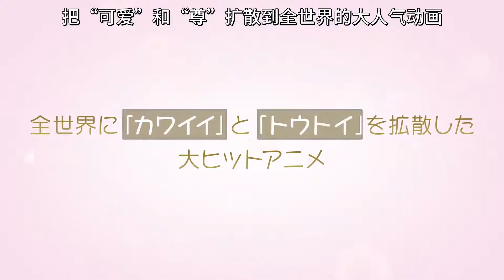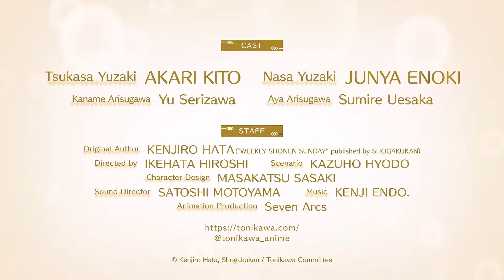【2022/未定】總之就是非常可愛 特別篇「制服」-「預告PV」【MCE漢化組】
▼簡介/Introduction▼
♬ 請支持原版~ / ♬ Please support the original~